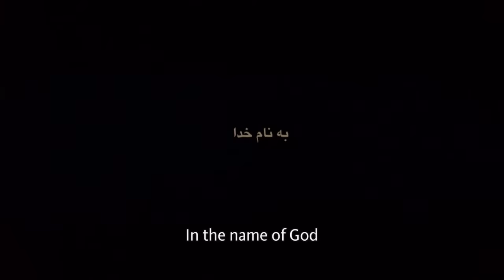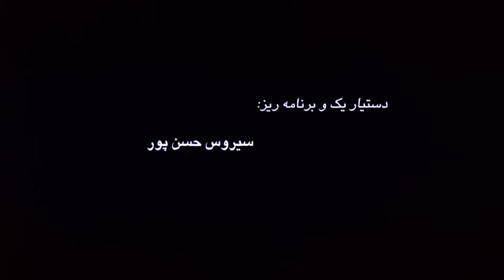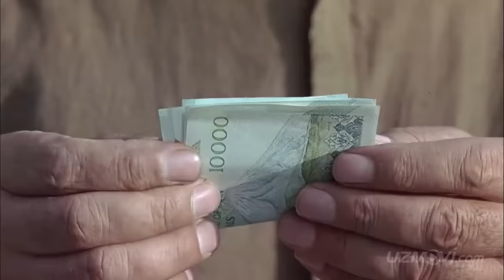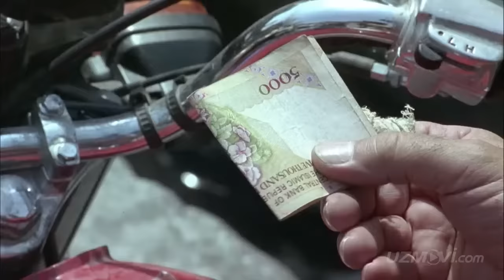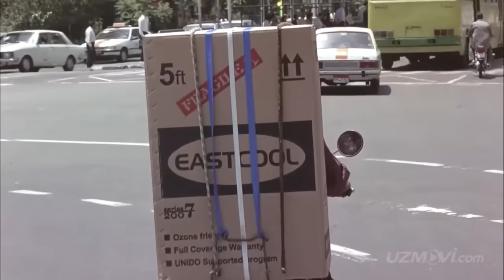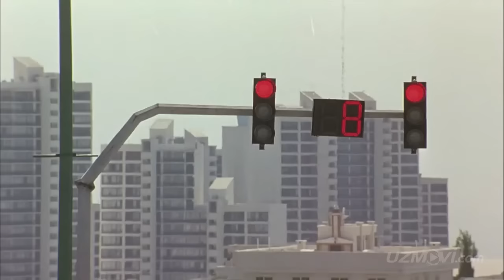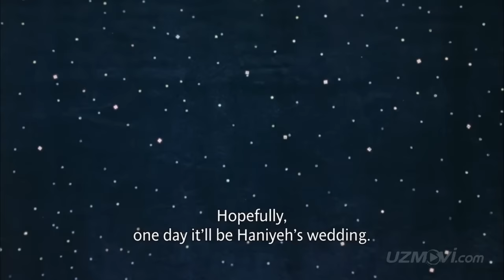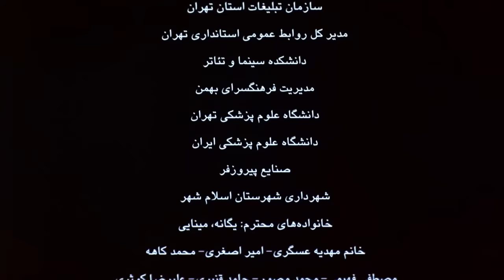Chumchuqlar qo'shig'i | Tarjima kino